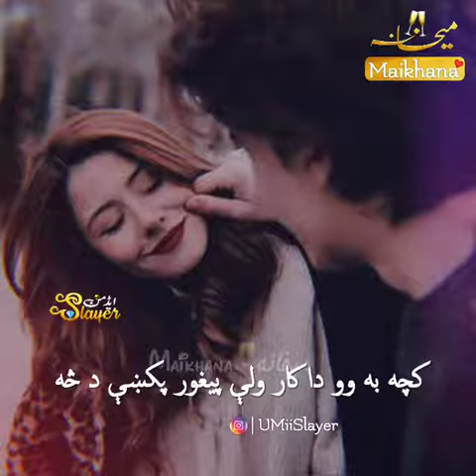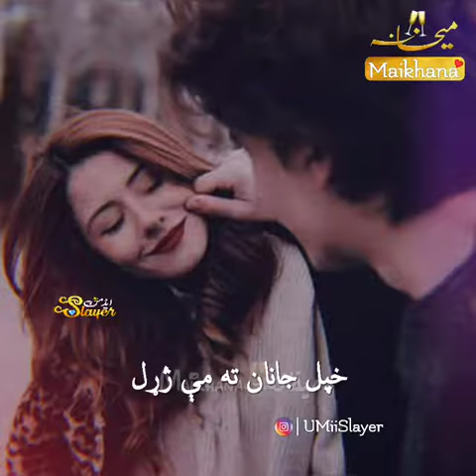pA zrono ke me zy kraly dua rata kawa